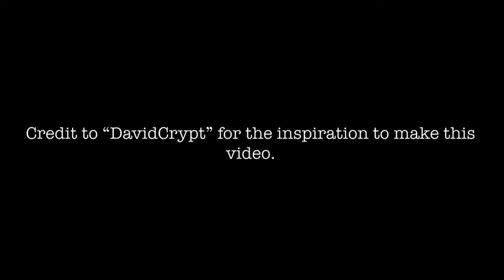Old/Abandoned Roblox Games - compilation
Nostalgic Train.

Note: Most of these photos were taken by me , but some I had to search to find old versions of these games.